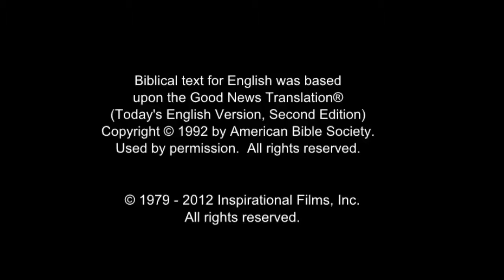All Nations Life Saving Message! Call On Jesus Name! Be Saved Forever! Risen Jesus Saves!!!(24)